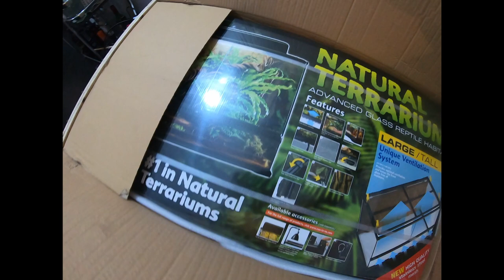My First Pet 🐍 Vlog ! The Circuit Snake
Vlog is about Setting up terrarium and also knowledge about the legal aspect of exotic pet. snake.

Big Shoutout to @petpedia_in for this awesome @exoterra Terrarium ( Thanks. for the discount too :P
Huge Shout out to @yuvraj_1002 for guiding me and Big thanks to @exoticpetsindia2 for all the food supply for my baby snake !